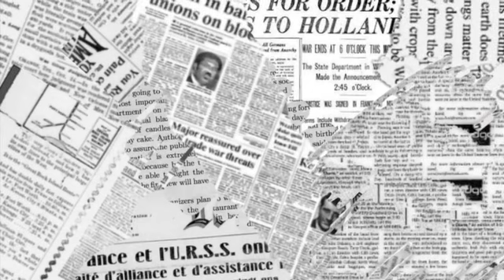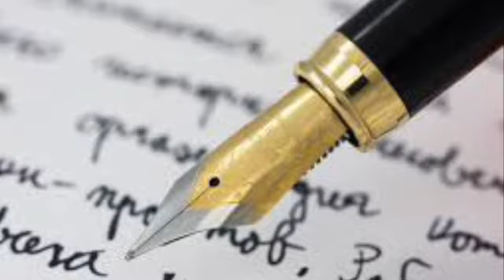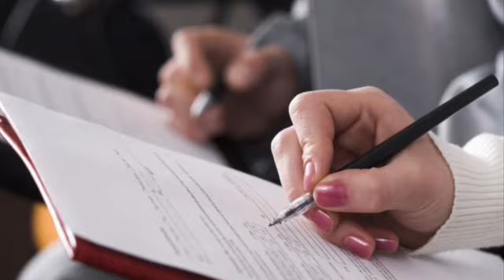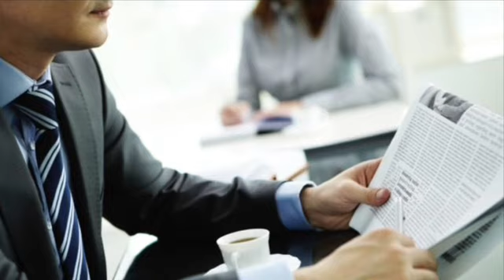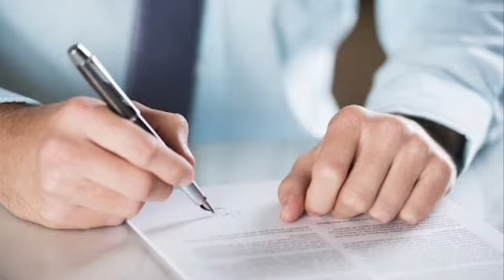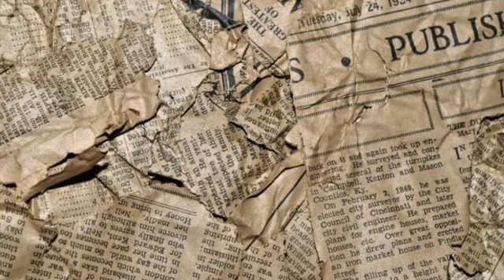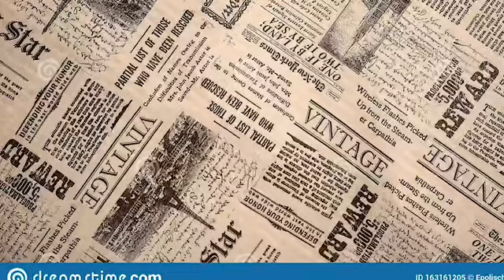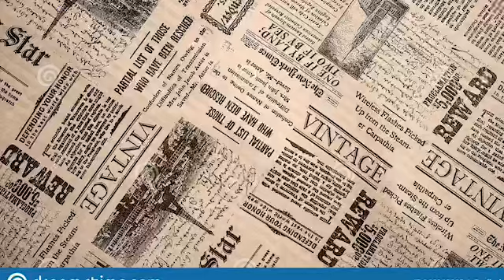Չնախատեսված որոշում_Զենքի մեծ խմբաքանակ_ՀԱՊԿ ПОКА